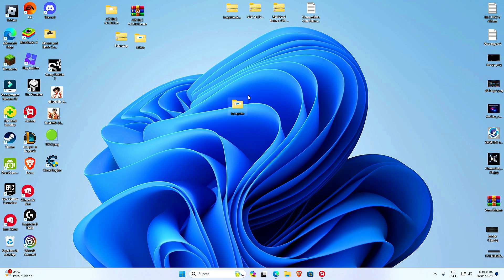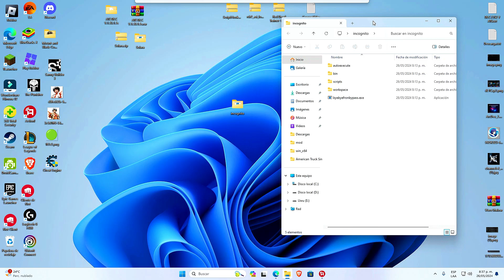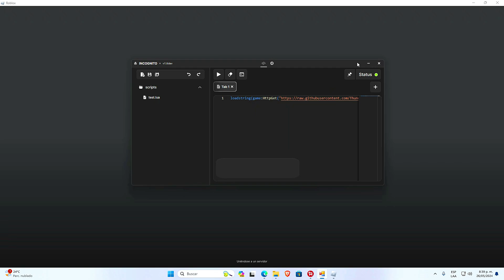[NUEVO]🚀Best Executor PC INCOGNITO V2 (Sin Key) | Roblox Sin Emulador | Nuevos Cambios🔑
🔥 DESCARGA INCOGNITO SOLARA V7 FLUXUS LITE Wave de EXPLOITS PARA PC ROBLOX Executor más poderosa en Roblox. En este análisis completo, exploraremos sus funciones, secretos y cómo usarla para dominar el juego. Si eres fan de Roblox, ¡no te pierdas este video! 💡🎮

Time Line🧭

0:00 Intro
1:00 Saludos
2:00 Review
3:00 Final

KEY WORDS❗